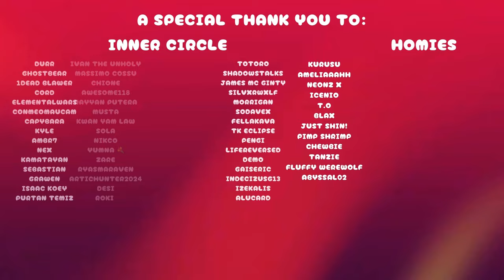Predicting the winners for SimpleMMO's Summer 2024 SGL...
Paisen and chat predict the winners and heavy hitters for SimpleMMO's Summer 2024 Seasonal Guild Leaderboard, where guilds compete for the top position!